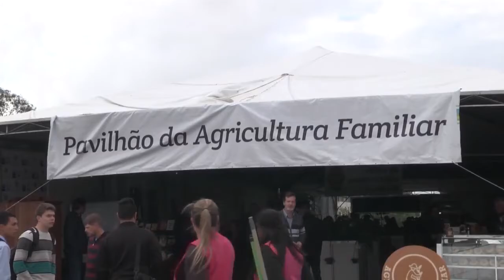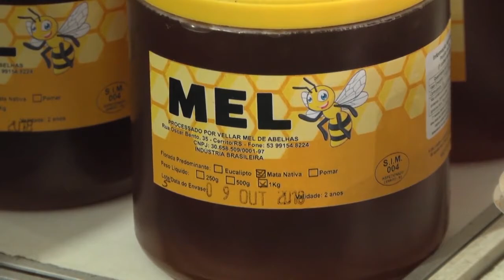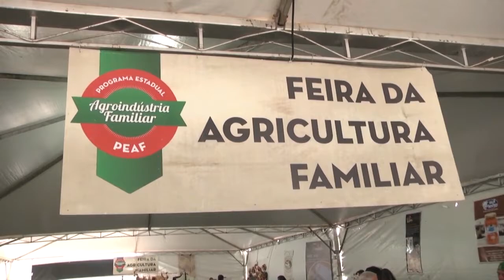Agricultura familiar é destaque na Expofeira de Pelotas - Rio Grande Rural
Outubro é o mês da Expofeira de Pelotas-RS, segundo maior evento de agricultura e pecuária do estado, com atrações culturais, shows, eventos acadêmicos, exposição de animais e máquinas. Esse ano, mais uma vez, a agricultura familiar foi destaque e superou as expectativas de venda.

Programa #1036